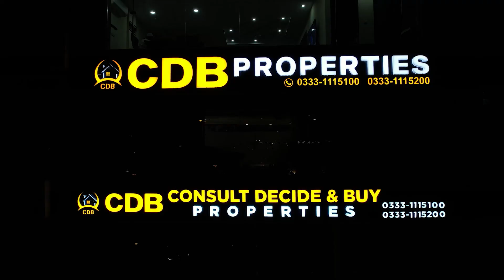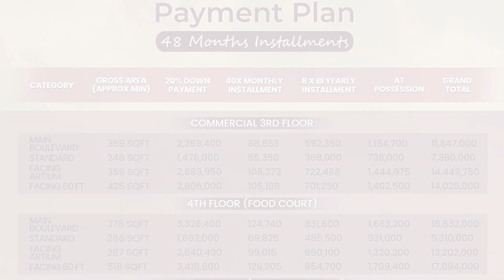Lahore Sky I Payment Plan I Location I CEO CDB Properties Explanation I Lahore Sky Mall I January 24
↪ District One
↪ Lahore Smart City
↪ Lake City
↪ Al-Kabir Town
↪ Alnoor Orchard
↪ New Lahore City
↪ Zaitoon City
↪ BEMC

Lahore Sky Mall | First Direct Factory Outlet Mall on Main Ferozepur Road | Lahore Sky | Jan 2024